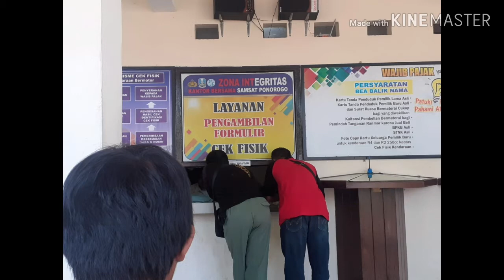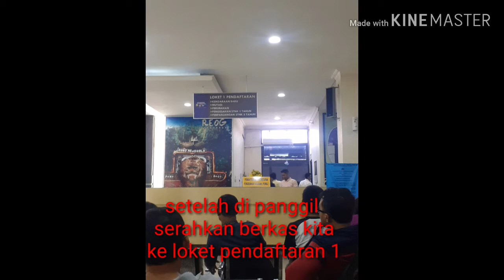Tutorial bayar pajak 5 tahunan di samsat ponorogo